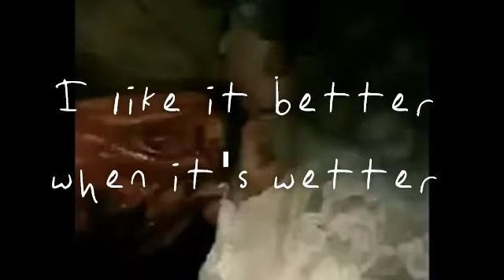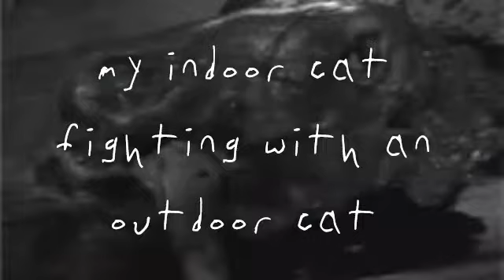THISTLE HARLEQUIN FULL YOUTUBE VIDEO ARCHIVE EDITED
Some songs completely replaced, some titles edited, and some dialogue muted heavily

This most censored I could make it for YouTube standards

I sadly didn't save the dates posted or the descriptions at the time